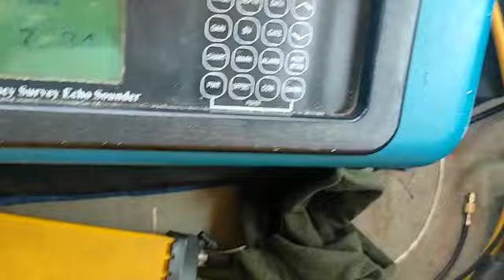Hydrographic Survey of Singur Reservoir, Telangana under the National Hydrology Project.